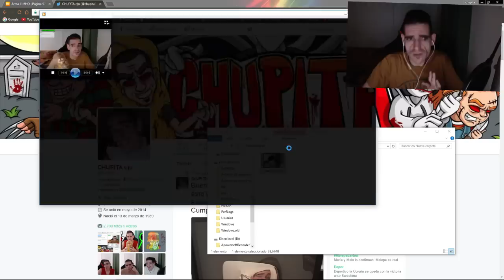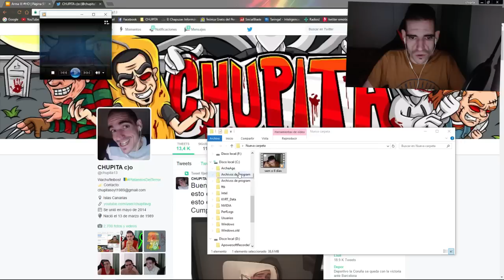SAMARA MORGAN TIENE SECUESTRADO A SAM O VOY A MORIR ?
⚠️ADVERTENCIA⚠️
NO HAGAN ESTO EN CASA

📺 Este canal se basa en todo el tema del terror, paranormal, y misterio y curiosidad si te gusta las invocaciones y rituales creepy
te invito a que veas mis vídeo como un modo de entretenimiento con curiosidades y misterio.